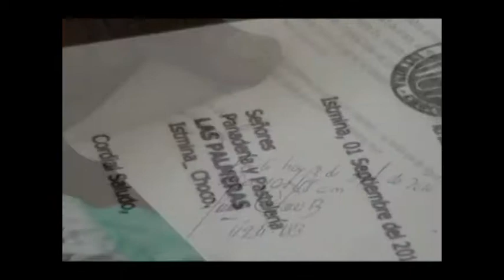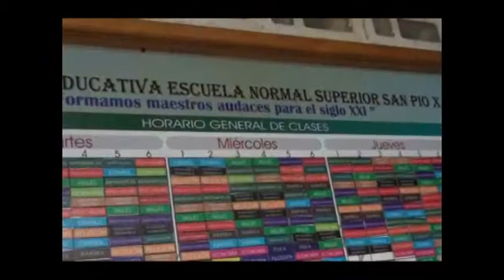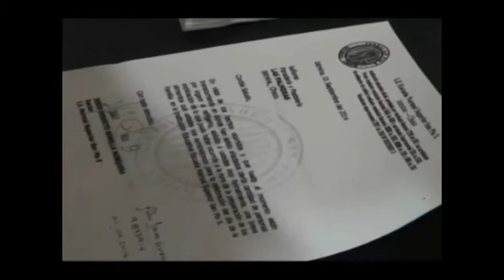INTOXICADAS 343 PERSONAS EN ISTMINA-CHOCO.